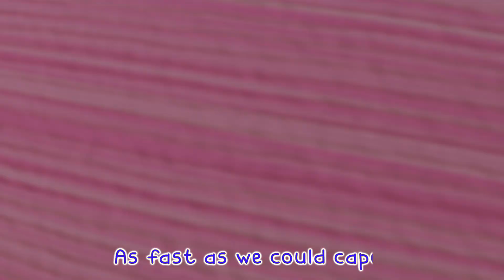Never Give Up | kid's video songs | education | children learning | Super coco Nursery Rhymes #28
Never Give Up | kid's video songs | education | children learning | Banana Super coco Nursery Rhymes

Super coco Nursery Rhymes is a registered trademark of Viola TV.

t's a Little Baby Toon! Learn More About dance and sing along with family and friends

Super coco Nursery Rhymes Cartoon 3D animation Will Help all kids For learning a fun and enjoyable experience for kids by creating beautiful 3D animation, educational lyrics, and infectious, toe-tapping music. Kids will laugh, dance, sing, and play along with our Nursery Rhymes while they learn their Pre School (Numbers, Alphabet, Colors, Numbers, Animals )and more!